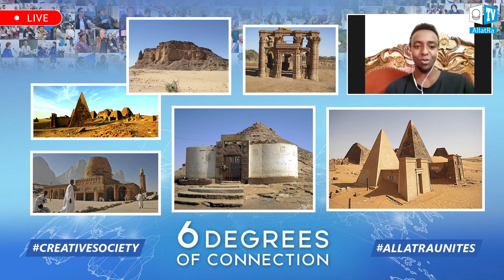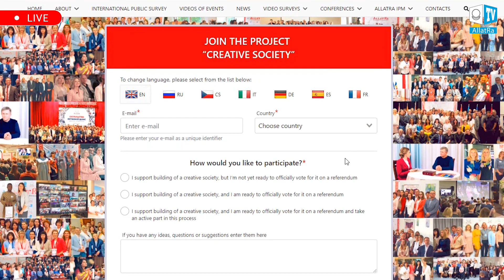Sudan. CreativeSociety AllatraUnites